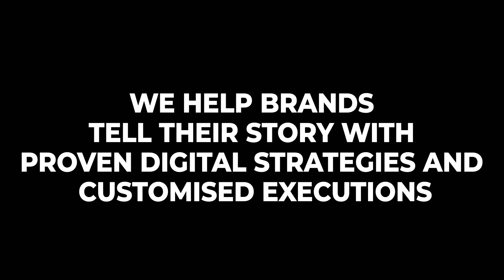Best Marketing Agency - Let Us Help Connect With Your Audience, Nerve Agency Promo Ad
Nerve is a leading boutique marketing agency in Dubai, established with passion & extensive experience to help brands grow their presence & connect with their audience.

If you wish to learn more about marketing in general or digital marketing, this is the channel for you!

Our Services Include:
•Digital Strategy: Digital Audit, Digital Strategy, Digital Plan & Execution, Digital KPIs & Monitoring.

•Web Development & App Services: Responsive Websites, E-Commerce Websites, Domain & Hosting Services, App Development, Ongoing Maintenance.

•Digital Marketing: Search Engine Optimization, Search Engine Marketing, Email Marketing, Lead Generation, Social Media Advertising.

•Content Creation: Social Media Content, Website Content, Converting Ads Copy, Script Writing, Editing & Proofreading, Translation Services.

•Visual Communications: Photography, Videography, Animation, Graphic Design, Editing.

©️ All audio & visual material used in our channel are fully licensed. Any reproduction or republication of all or part of this video/audio or any other video/audio on our channel is prohibited.